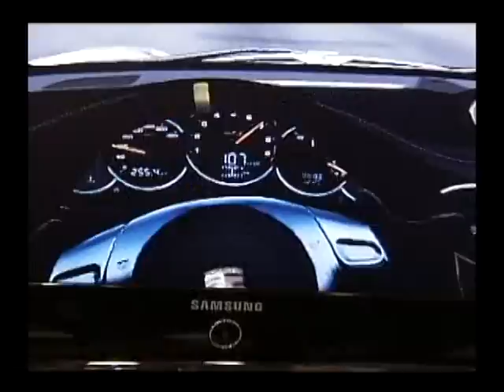General views of the Porsche Cayenne S Hybrid reveal at the New York Auto Show 2010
For complete details on the new Porsche Cayenne S Hybrid check out